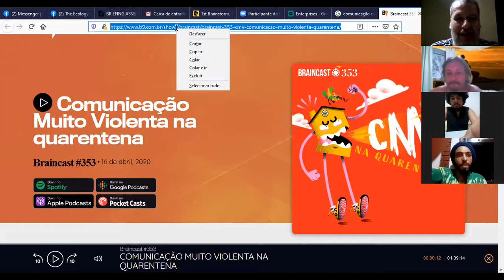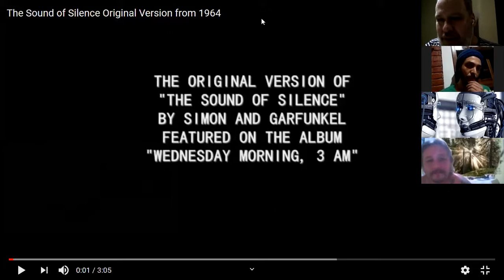04SET ocupaçãococriativa ECOVILA VIVA: 2o mutirão seguro : CNV LIVE ESPECIAL !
SE COMUNICAR É PRECISO, IMAGINA INTERAGIR ?

:::: o 2o mutirão seguro está começando a ganhar tração dentro da ocupação cocriativa do experimenta ecovila VIVA ,

mas o humano desafio de socialmente conviver ( e não apenas coexistir) com as mais diversas perspectivas, certezas, pré-conceitos embaladas ou não por orto ou heterodoxas ideologias ..

sempre será um constante !

ainda mais quando se constata que na grande maioria das  sociedades que nos tornamos a territorialista maquina mental da guerra, seja fria ou quente, em nome da paz está sempre gerando todo tipo de inimigo, o tempo todo.

daí se pergunta,

[ não seria então a democracia a arte de desconstituir ali diariamente, através de todo tipo de comunicação-não-violenta,  o autoritarismo embebido em nós por milênios de sociedades guerreiras ? ]

autoritarismo esse que faz parte do DNA do ethos de qualquer  sociedade que diferencia e classifica pessoas, famílias, culturas e comunidades, que terceiriza e captura na forma de organizações e instituições hierárquicas o poder de todo tipo de agenciamento (político, econômico, cultural ...etc )   de qualquer um formando, conformando e sistematizando a própria manifestação da vida !

ASSIM AINDA SENDO, amanhã sexta dia 04 a partir das 18h30, sinta-se +++ que convidadx a respirar fundo-junto, refletir por-entre o que não necessariamente precisa ser somente metabolizado no limite de tudo quanto é angústia, raiva ou vazio

mas também naquele liminal espaço onde nos permitimos acolher uns com outros, cada um no tempo do seu tempo,
e com muita dor-alegria no coração.